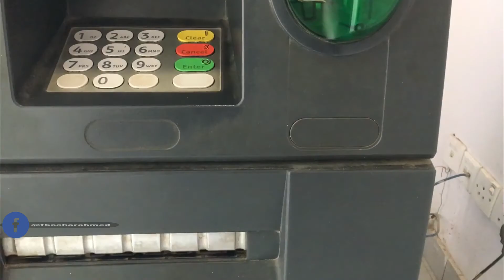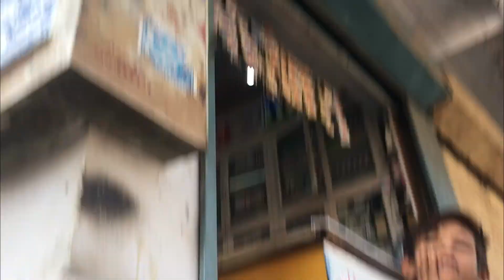MERI PEHLI INVESTMENT | 100% RETURN😱!!!!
ALLAH HAFIZ :)